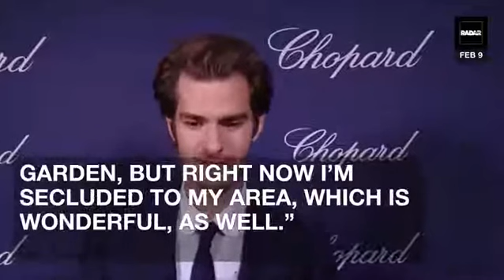Andrew Garfield Says He’s Open To Any Sexual ‘Impulses That May Arise’